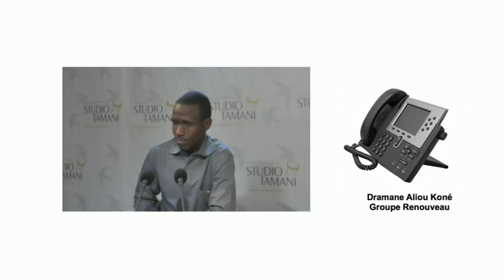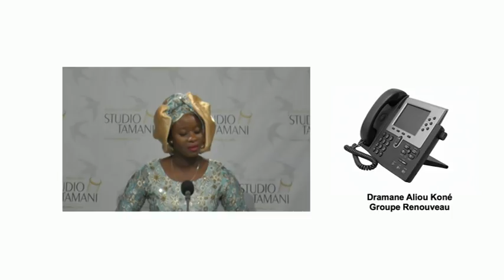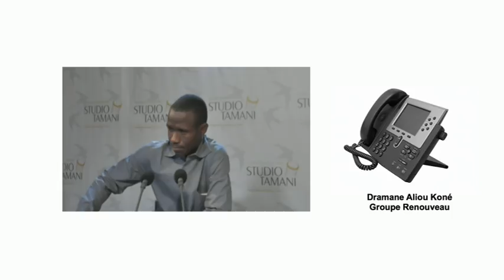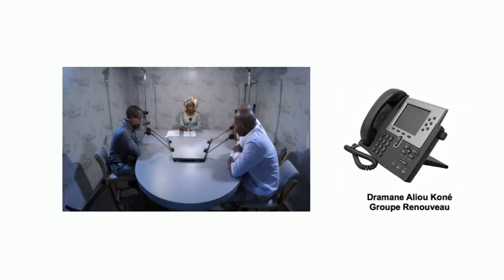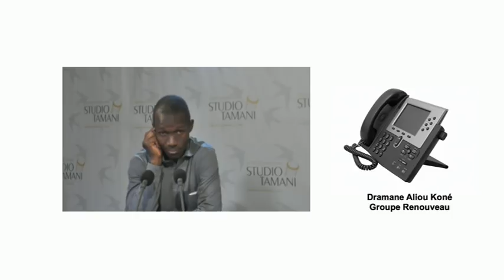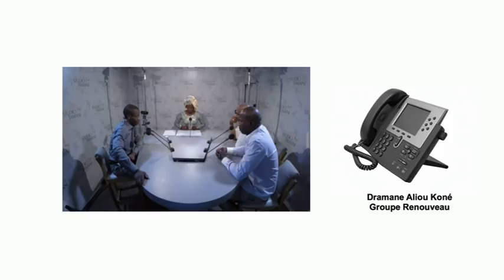Grand Dialogue du 09'02'18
Le forum de la presse d'aujourd'hui réfléchit sur quatre sujets : l'affaire des viols collectifs à Bamako, la condamnation de l'État malien à payer plus de 25 milliards de FCFA à la société Guo star, l'excision et l'assassinat du maire de Tarkint.

Nos invités (tous Journalistes) :

    Dramane Aliou Kone, Groupe Renouveau ;
    Youba Konaté, Zénith Balé ;
    Badou S Koba, Le Carrefour ;
    Abdramane Keïta, Le Témoin.